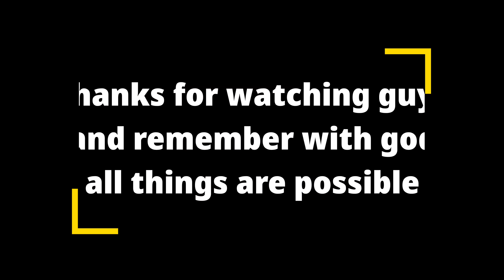Feeding the homeless and less fortunate people